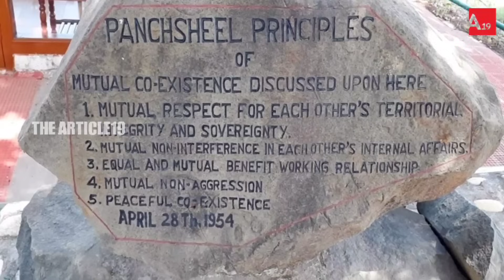What If India and China Were Allies? | India China Relationship And Evolution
അമേരിക്കയ്ക്ക് ഭീഷണിയാകുന്ന ലോകത്തിലെ ഏറ്റവും വലിയ സഖ്യം..!!
ലോകരാജ്യങ്ങൾ ഭയത്തോടെ നോക്കി കാണുന്ന വൻ സഖ്യം.
INDIA-CHINA ALLIANCE

What If India and China Were Allies?
India China Relationship And Evolution